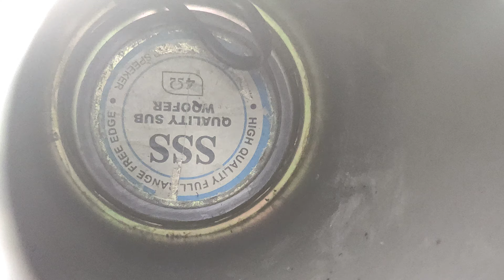full range/subwoofer bass test for Distortion Bass